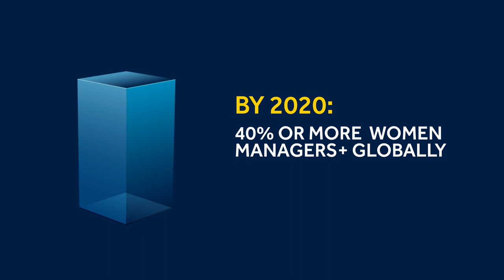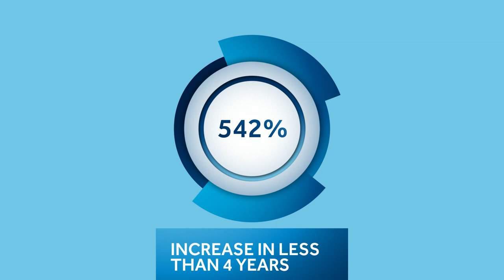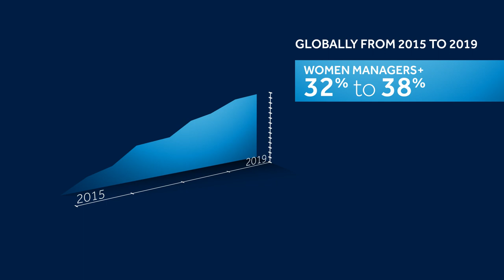2020 Catalyst Award Winner: Medtronic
Join the conversation